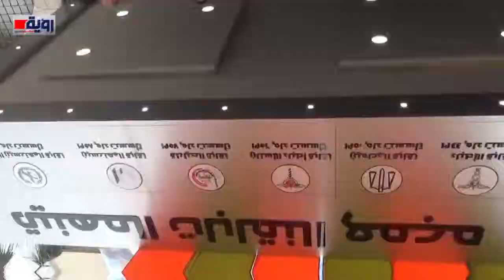هزيمة ساحقة للإخوان في انتخابات الأردن.. والنتائج تكشف حقيقتهم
عنوان الفيديو | هزيمة ساحقة للإخوان في انتخابات الأردن..   والنتائج تكشف حقيقتهم